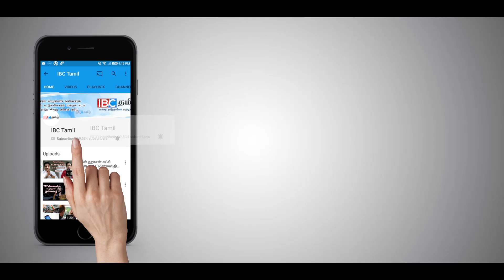Rasi Palan in Tamil | இன்றைய ராசி பலன் 24-10-2017 IBC Tamil